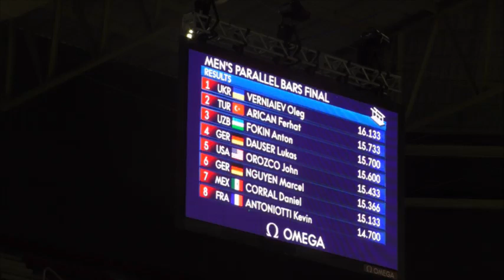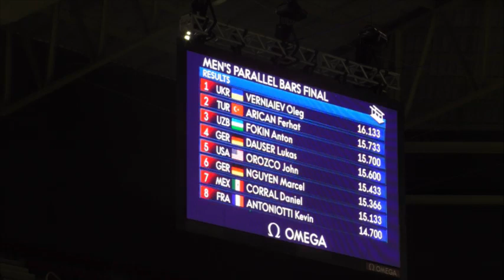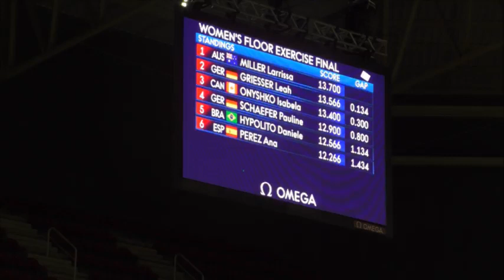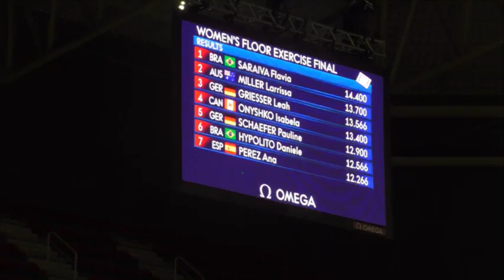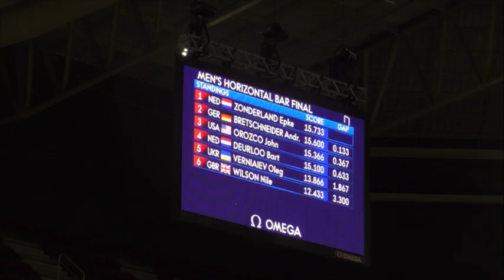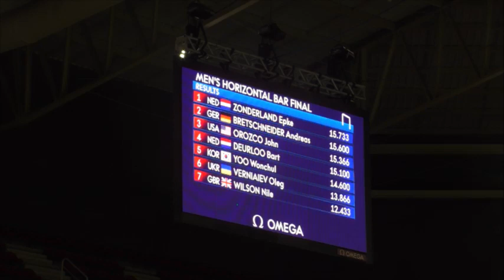2016 Olympic Test Event - Event Finals (Part 3)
April 18 - Rio Olympic Arena - Rio de Janeiro, Brazil
Men's Parallel Bars - 0:00
Women's Floor Exercise - 26:15
Men's High Bar - 1:03:20